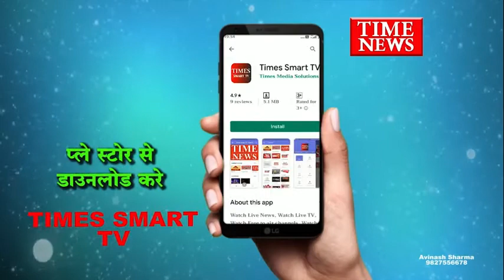भाजपा कार्यसमिति की बैठक में इंदौर के 29 नेता समेत इंदौर के दोनों मंत्री व पूर्व सांसद भी हुई शामिल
भाजपा कार्यसमिति की बैठक शुरू हो चुकी है।इंदौर से भी इस बैठक में 29 सदस्य शामिल हुए है। जो कि वर्चुअली  इस बैठक का हिस्सा बनेंगे। बैठक में स्थायी आमंत्रित सदस्य सुमित्रा महाजन समेत दोनो मंत्री उषा ठाकुर और तुलसीराम सिलावट के साथ अपेक्षित सदस्यों को ही शामिल किया गया है।

बैठक के पहले इंदौर भाजपा कार्यालय पर व्यापक तैयारियां की गई है। कार्यसमिति सदस्य के अलावा किसी भी भाजपा कार्यकर्ता और पदाधिकारी को भाजपा दफ्तर में प्रवेश नहीं दिया गया। तीन साल बाद हो रही कार्यसमिति की बैठक को मालवा निमाड़ के लिहाज से खासा अहम माना जा रहा है। क्योंकि बैठक में भाजपा के आगामी कार्यक्रमों को लेकर चर्चा की जाएगी वहीं,नई रणनीति तैयार होने के साथ ही कई प्रस्ताव पारित होंगे। मंत्री उषा ठाकुर के मुताबिक भाजपा प्रदेश कार्यसमीति की बैठक खासी अहम है। बैठक में भाजपा संगठन को मजबूत करने के लिए कार्यक्रम तय होते है। बैठक को भाजपा के राष्ट्रीय अध्यक्ष जे पी नड्डा, महासचिव कैलाश विजयवर्गीय,केन्द्रिय मंत्री नरेन्द्र सिंह तोमर,प्रदेश भाजपा अध्यक्ष वी डी शर्मा समेत भाजपा के बड़े नेता संबोधित करेंगे।